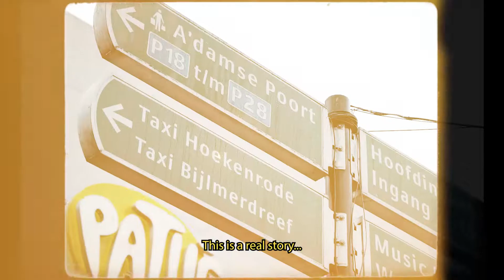JS3 RECAP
Produced by: Bakr Media
Camera: Marijn Baker , Micha Bot
Edit: Bakr Media